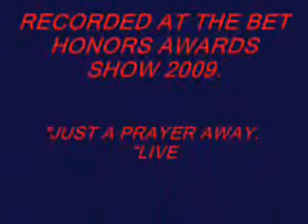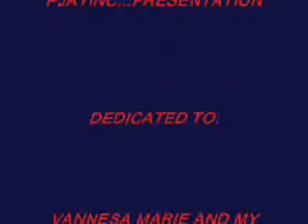Joss Stone - Just a prayer away